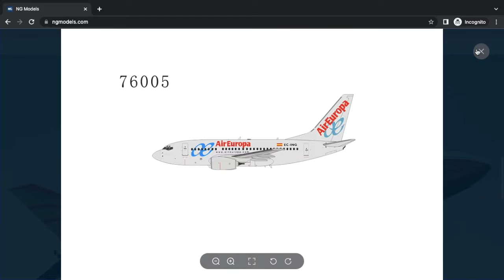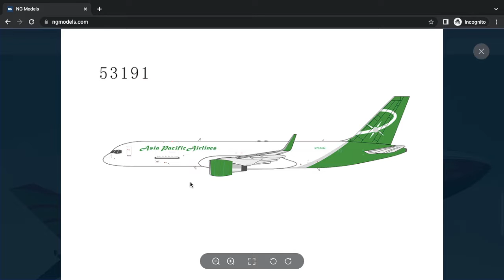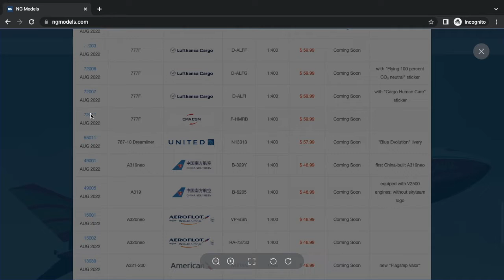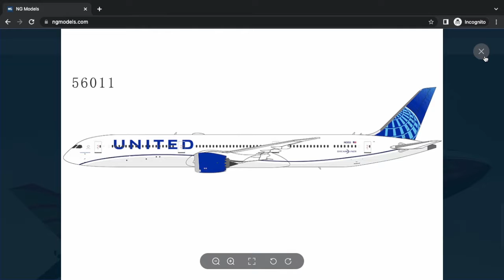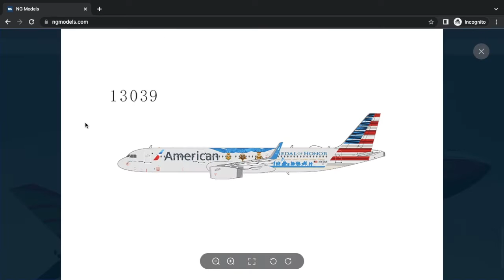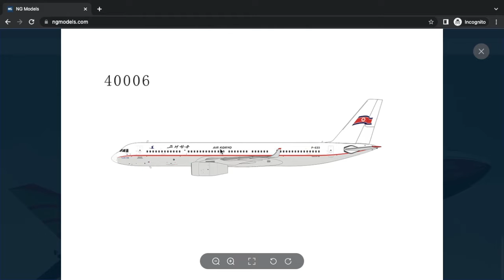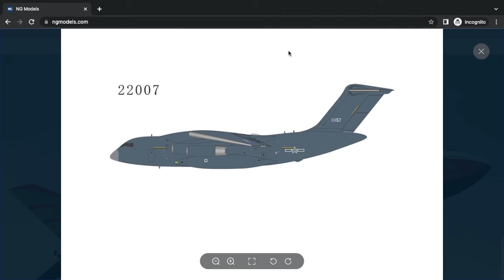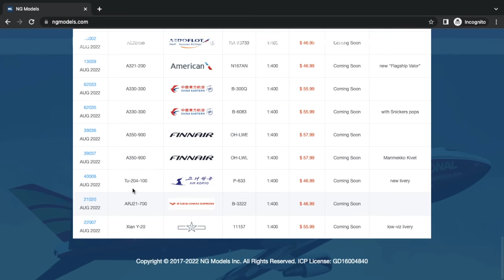NG Models August 2022 Releases!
♪ Afternoon (Prod. by Lukrembo)